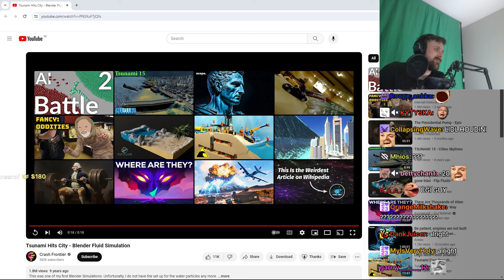Forsen Reacts - Tsunami Hits City - Blender Fluid Simulation